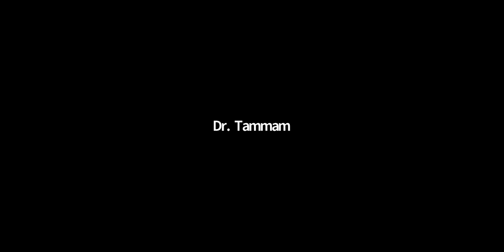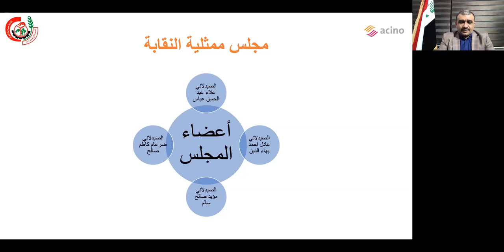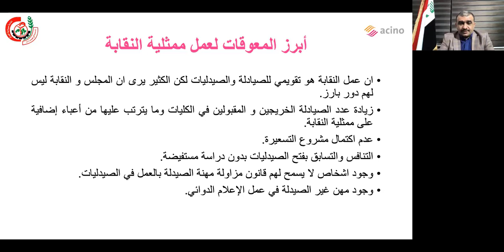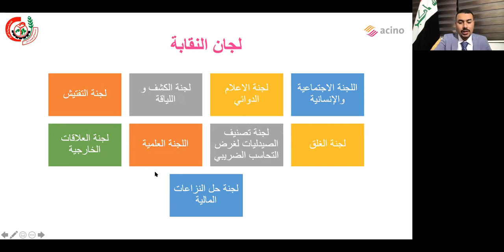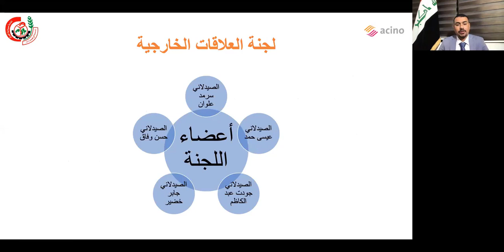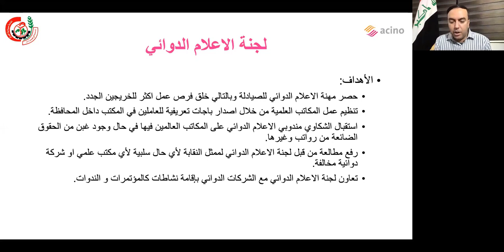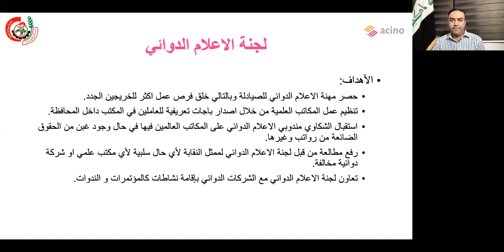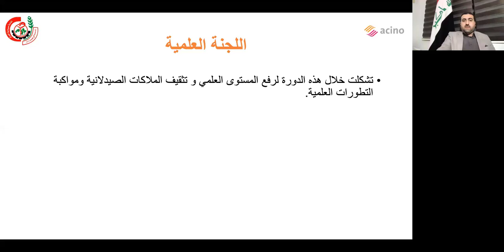First Virtual Meeting for Kerbala Pharmacists